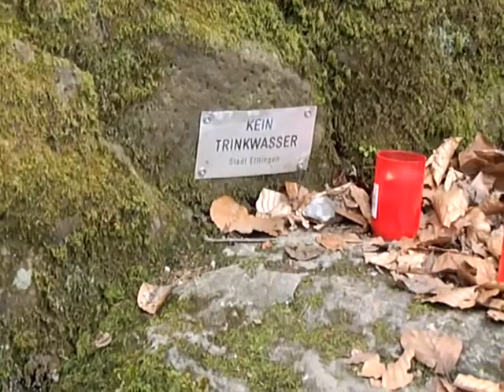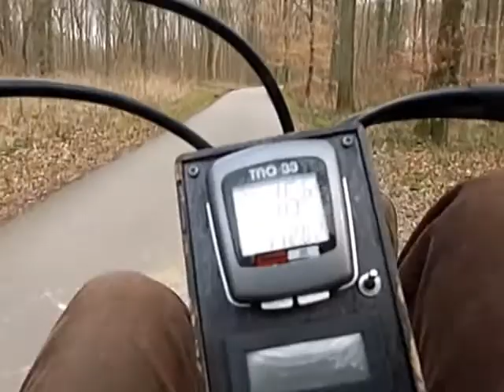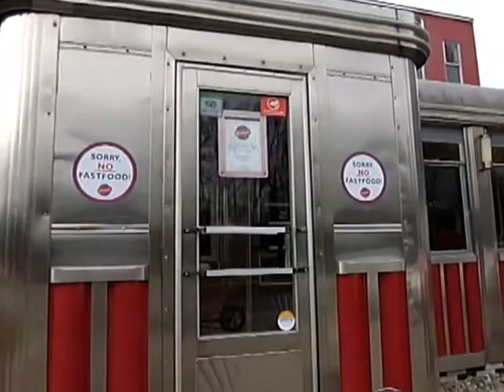Kl. Liegeradtour zur Hedwigquelle+Shelter revisited+nach Hause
Little recumbent tour to the Hedwigquelle (fresh water source)